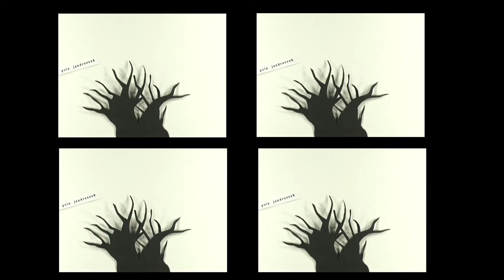collage visual provoca 001